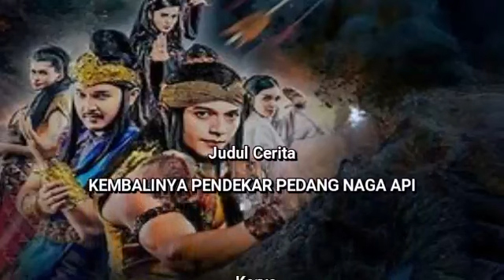Kembalinya Pendekar Pedang Naga Api Eps 196